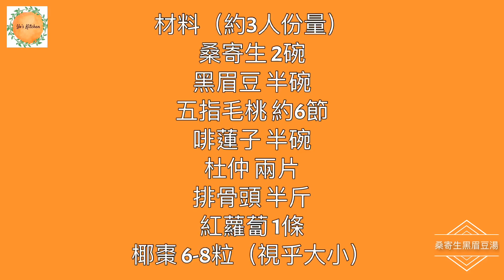桑寄生黑眉豆湯